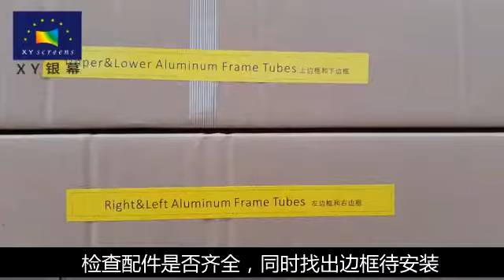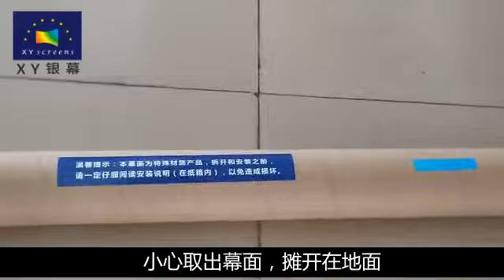UST PET ALR screen Installation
XY Screen is a global leader in projection screen technology and is known throughout the world for excellent quality and completive price projection screens.

Phone / Wechat / Facebook: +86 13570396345
XY Screens Create Perfect Audio & Visual Experience, Present the Beauty of Our World.